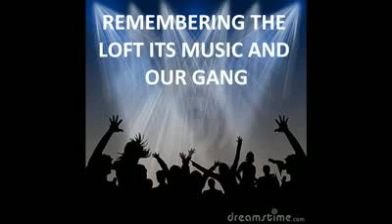THE LOFT REMEMBERING ITS MUSIC AND OUR GANG.wmv.FLV